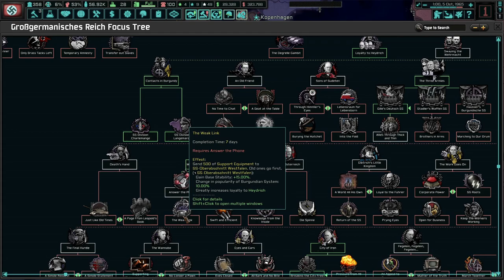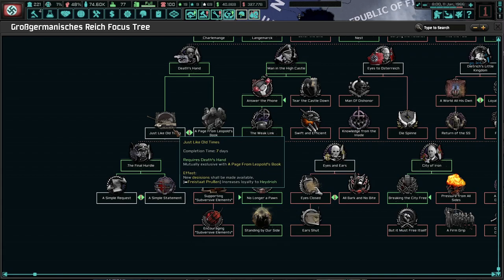Burgundy Marches Eastwards! Hoi4 TNO: Last Days of Europe, Germany (Heydrich/Cutting Room Floor) #4